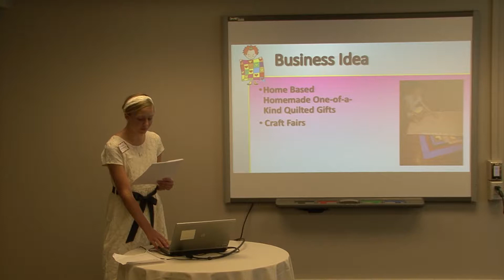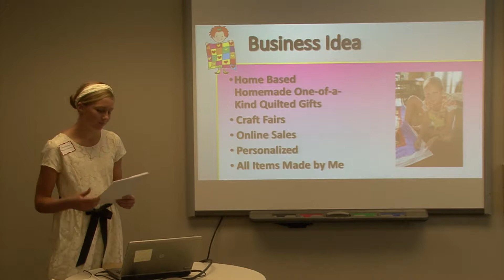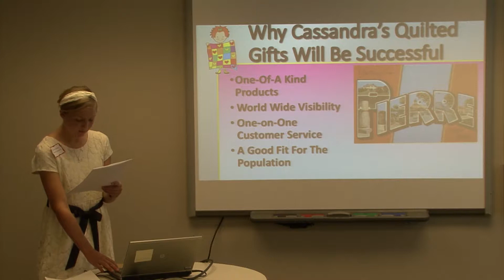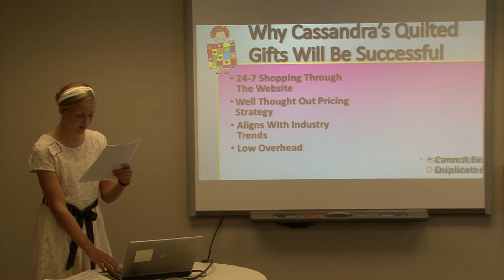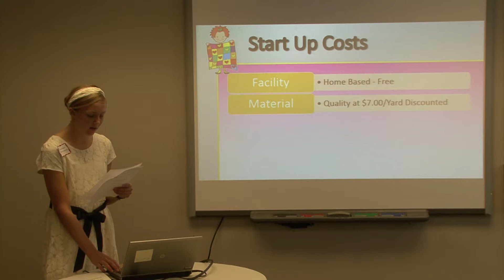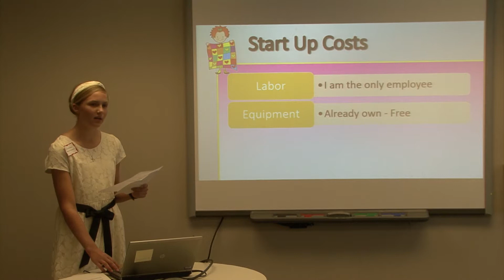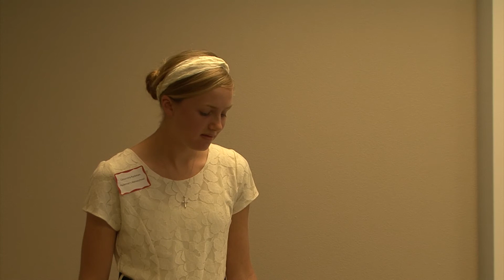Cassandras Quilted Gifts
Cassandra’s Quilted Gifts will specialize in one of a kind heirloom quality quilts, pillow cases, bags and other household treasures!